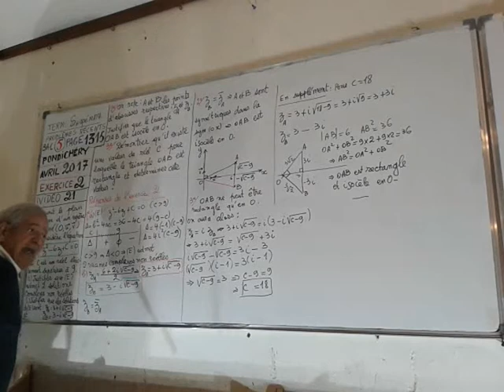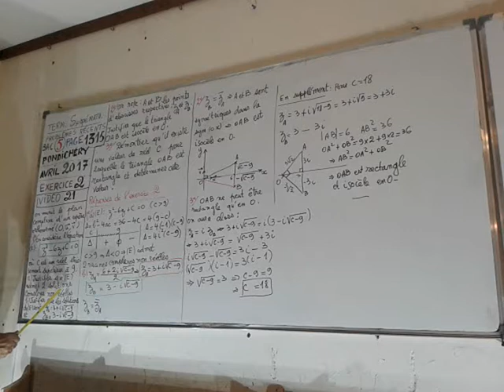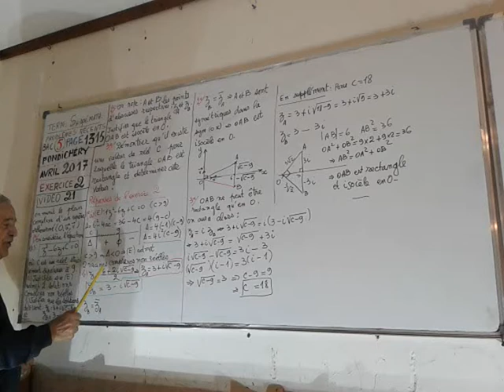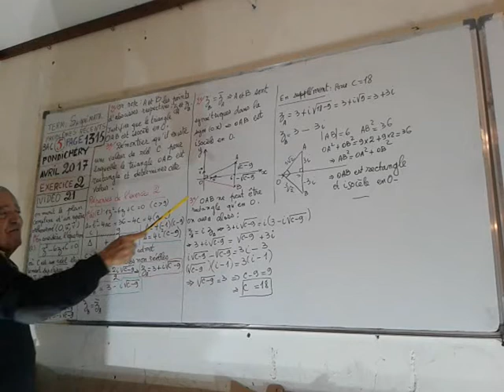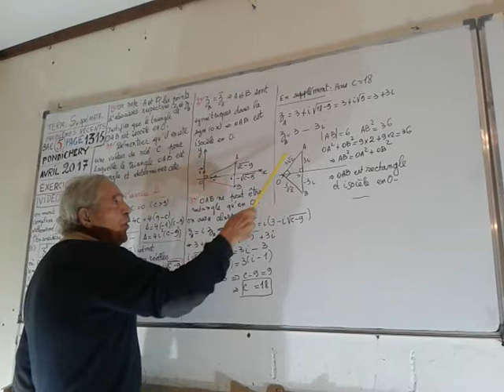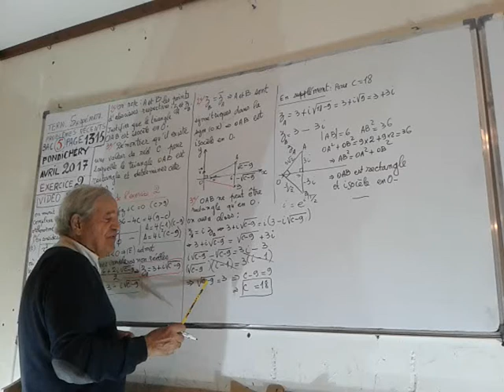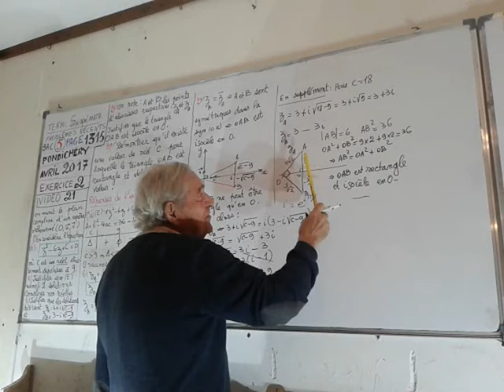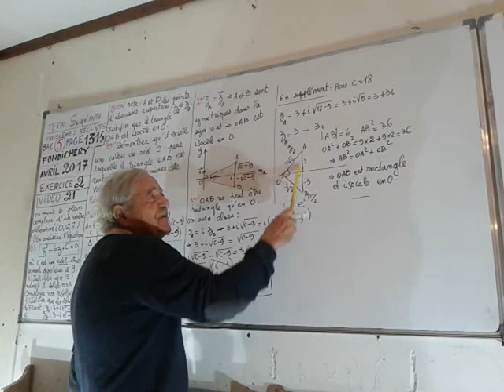Exercice du Bacc France 2017 term S Video 21 1